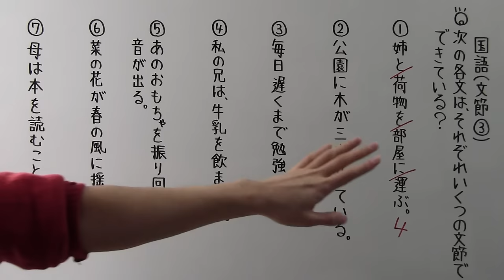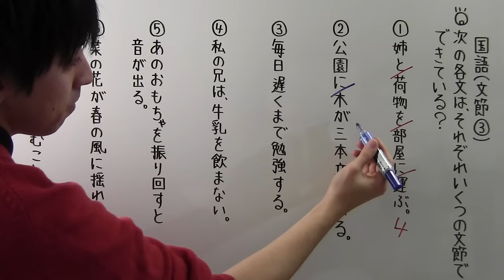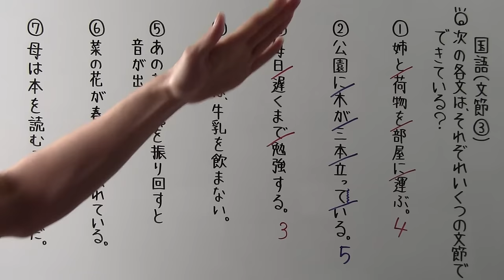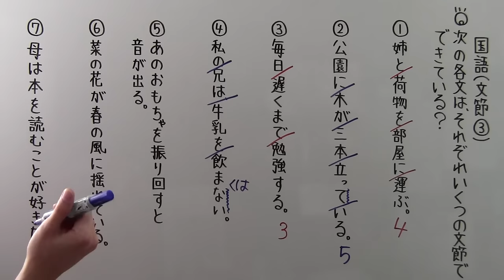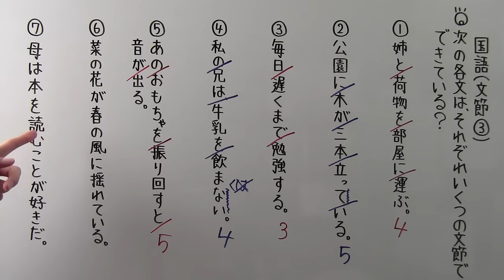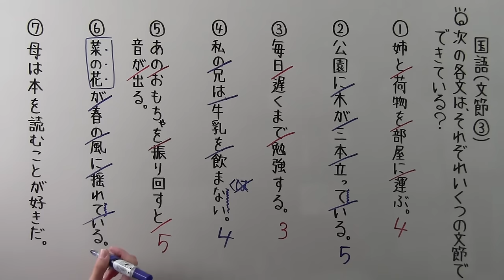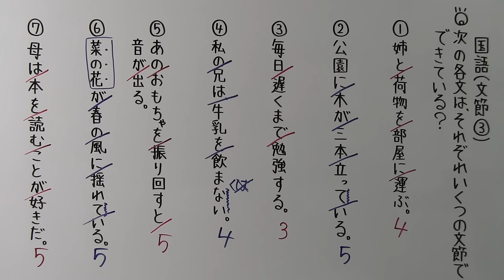【国語】 文法－４ 文節③